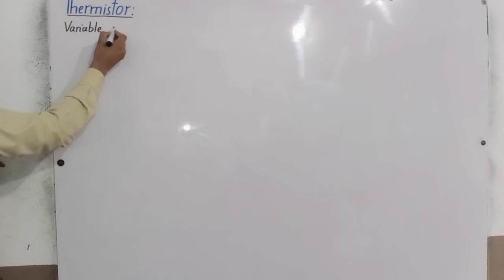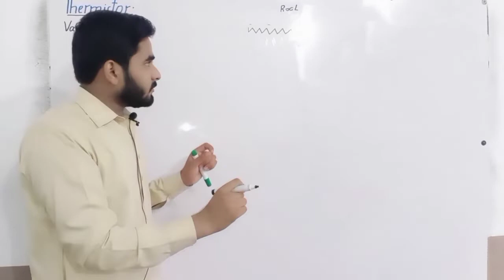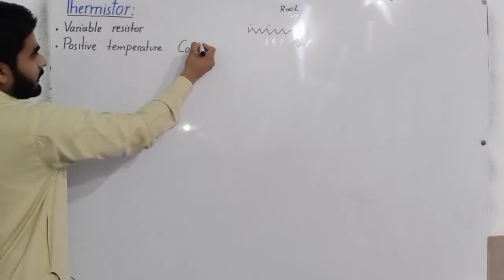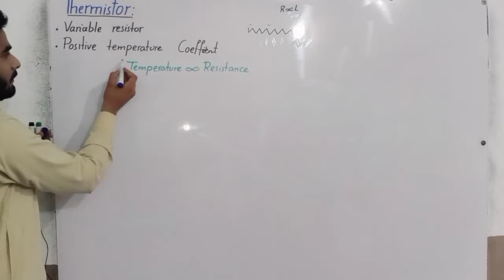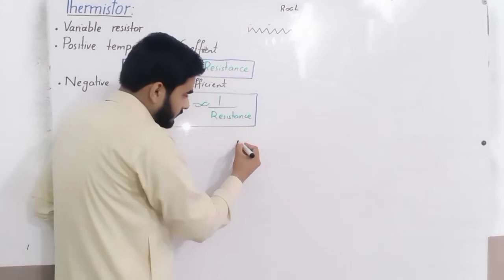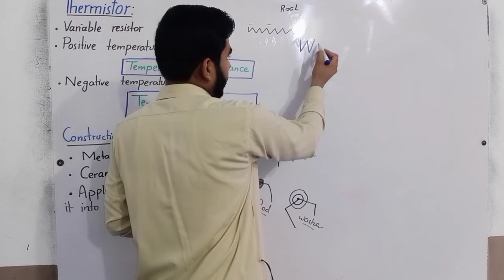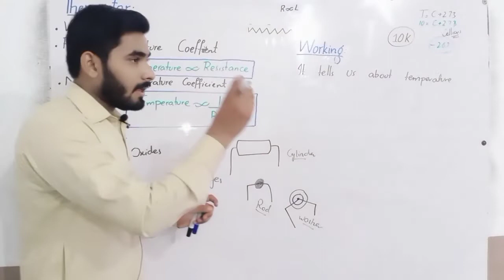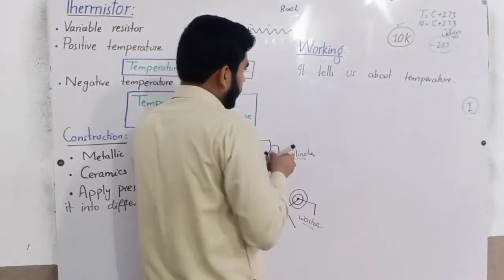Thermistor Class 12 | Current Electricity | Chapter No 13 | Lecture No 10 | Physics Lecture Series